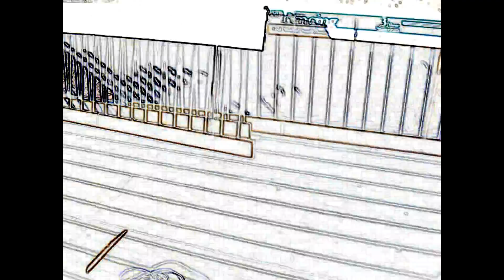Stop Breakin' Down My Stucco Wall